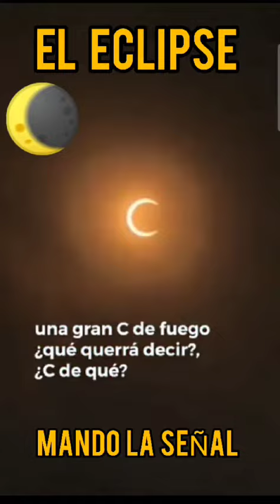ES CLAUDIA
Claudia Sheinbaum Pardo Fue Jefa De Gobierno de La Ciudad de Mexico Entre el 5 de Diciembre 2018 Y el 16 De Junio 2023 Y es La Primera Mujer Electa Que Ejerce en el Cargo SIEMPRE POSITIVOS 💪👏👏